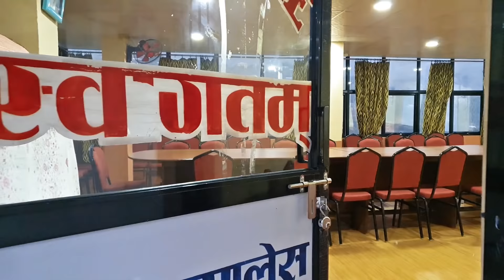रामेछाप मन्थली Vlog || Bardibas to Manthali Ramechhap Ride via Sindhuli || Tamakoshi & Sunkoshi View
Vlog on Ramechap Nepal. Best view of Tamakoshi, Sunkoshi and Manthali

This Video is copyright Protected. यस भिडियोलाई डाउनलोड गरी अन्य कुनै सामाजिक संजालमा अपलोड गरे कानुन बमाेजिम कारवाही गरिनेछ । Embedding to website and Sharing this youtube link is allowed.